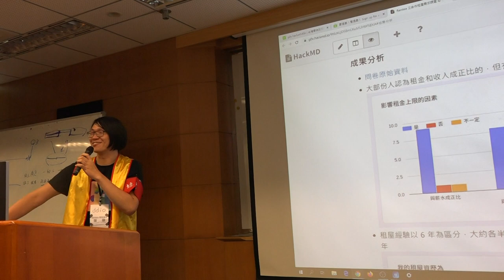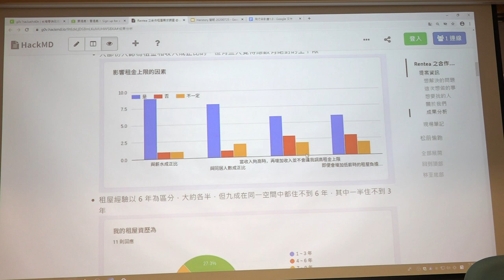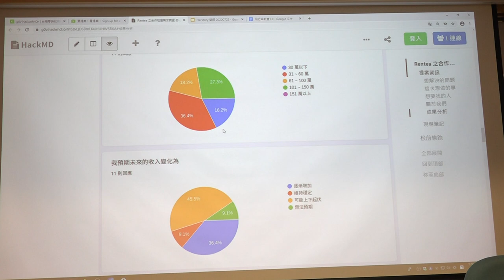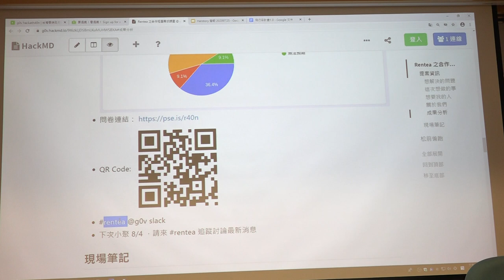g0v tw hackath40n — 成果報告 — 一起打造永續的租屋社群 Rentea 之合作租屋 ／ ddio — 集合啦！老地方黑客松